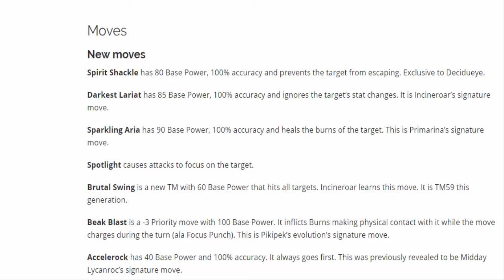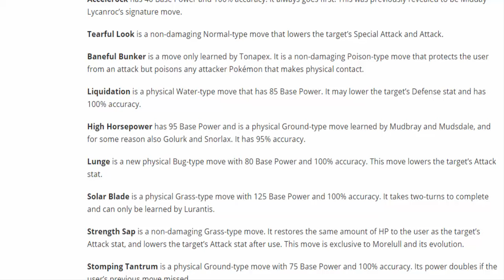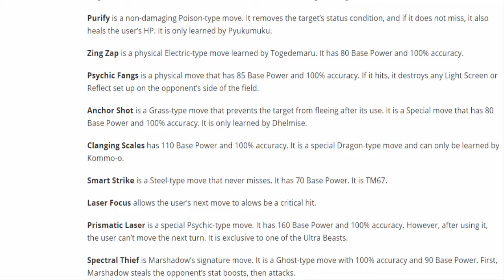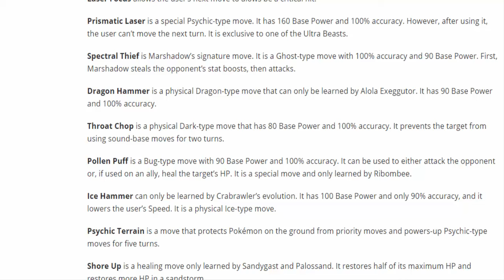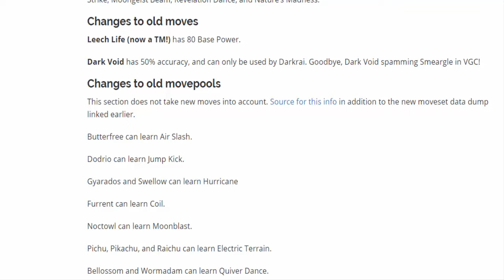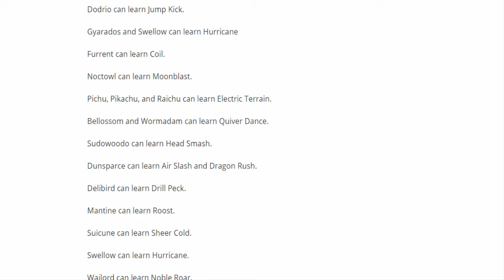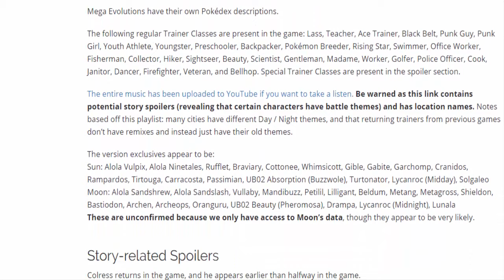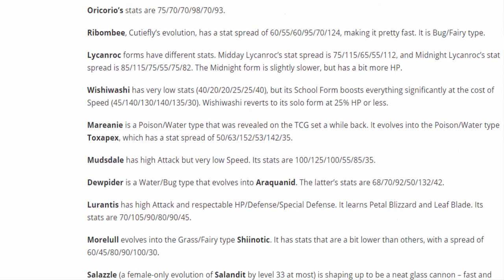New Moves and Abilities!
So all the stuff was leaked from the game. Don't worry, no story spoilers are contained in this video.